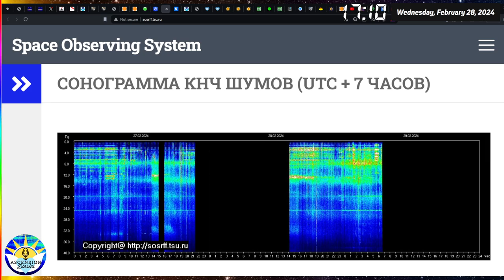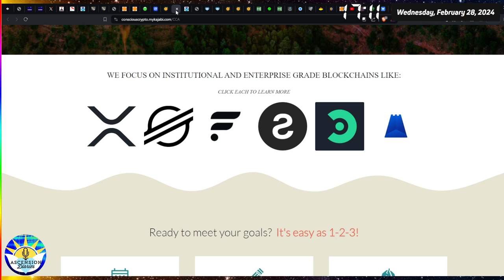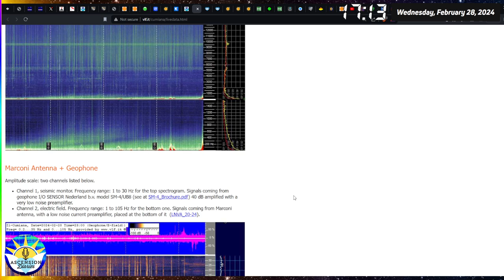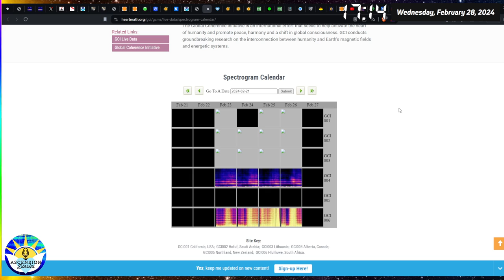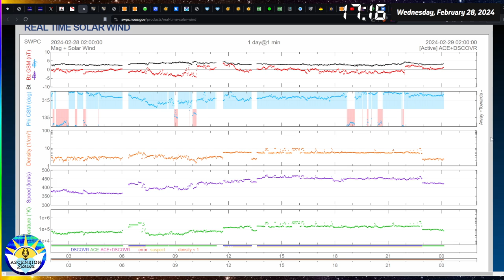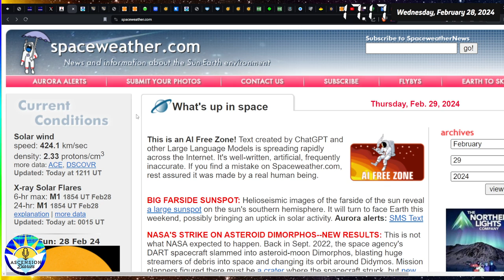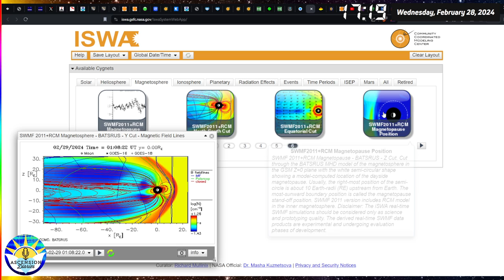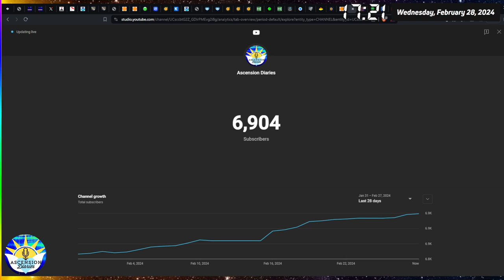Missing Russian Schumann Resonances Data on Feb 27-28 (Sunspot 3590 Looms Toward Solar Limb)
Video notes: Missing data is common for this resource but often others show evidence of heightened activity so we assume there's some goodies we are missing out on. These are extremely low frequencies and very low amplitudes but still fascinating to me and my study of Solar Cycle 25. Sunspot 3590 is still creeping toward the limb giving a few M flares, I am very curious about it during the turning out of sight process in a few days.

If you have questions please don't hesitate to ask. I'm not an A+ student, I'm a B+ student. I'm pretty new to teaching also, but it's been my destiny. It's ok that I'm not perfect, please do your research and hear from the people I retweet and their studies. Take what resonates, research what doesn't.
(then leave a comment)

See the Playlists and Livestreams tab on my YouTube Channel for the Harry Potter series and the Protection Workshop!